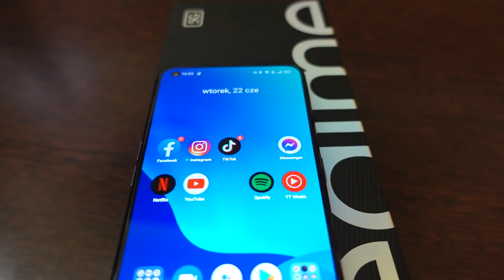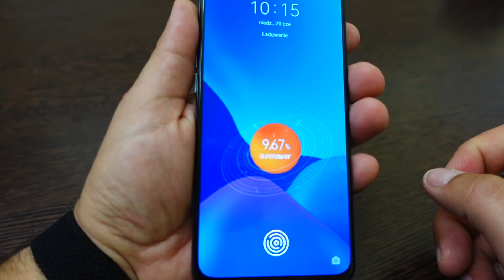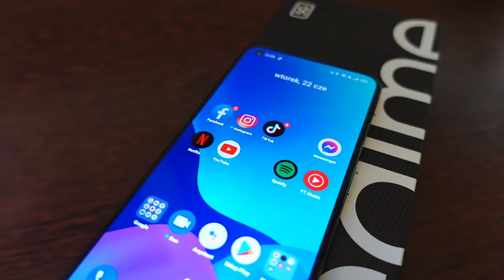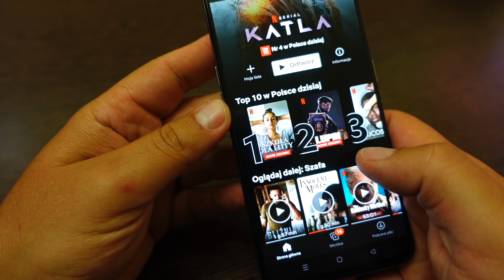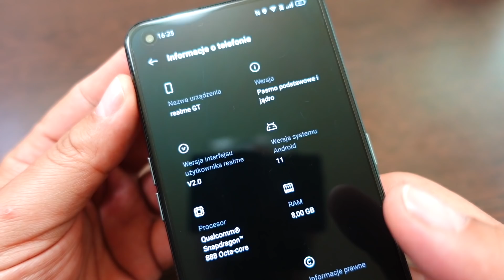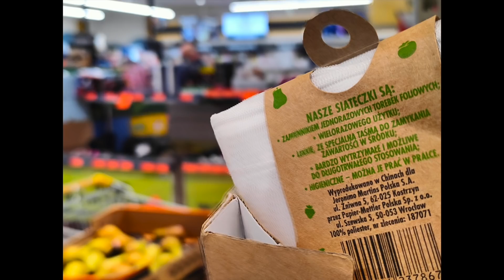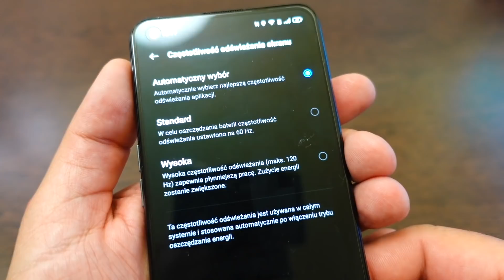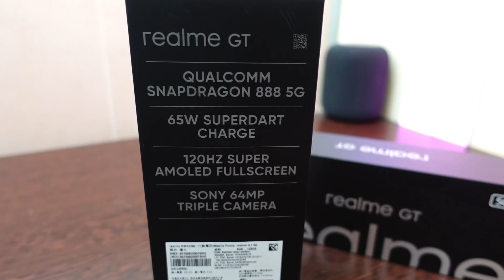Mój nowy smartfon - realme GT